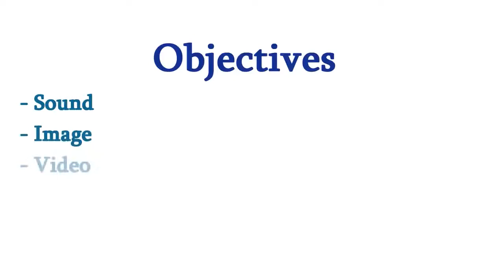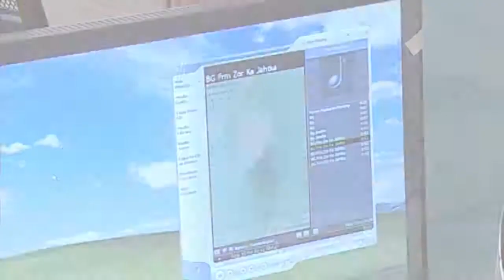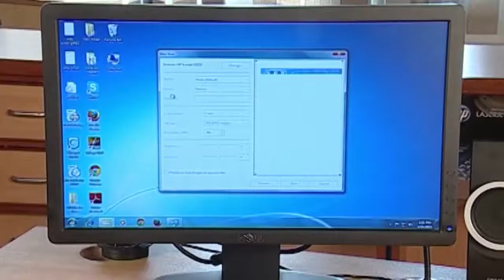3 - Introduction to Computers Input Devices, Keyboard Basics - digital literacy in hindi